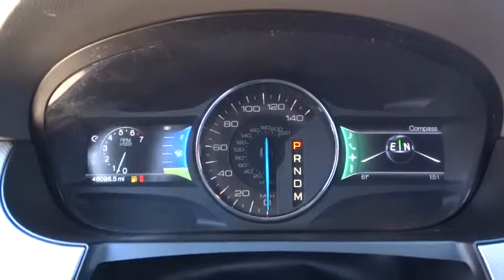2011 Ford Edge Corpus Christi, Portland, Alice, Kingsville, Victoria, TX BBB43992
2011 Ford Edge

 2118 S Padre Island Dr